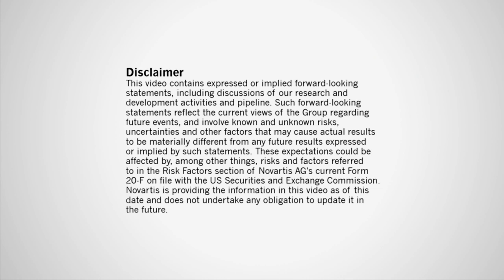A unique moment in neuroscience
At a unique time where new technologies may finally provide answers to age-old questions about the brain, Ricardo Dolmetsch, Ph.D., is committed to leading the Novartis Neuroscience team to protect the extraordinary richness of normal life.